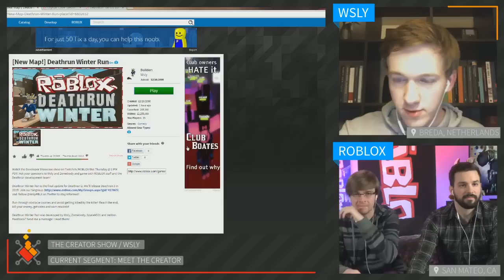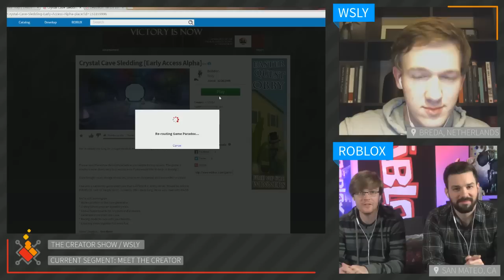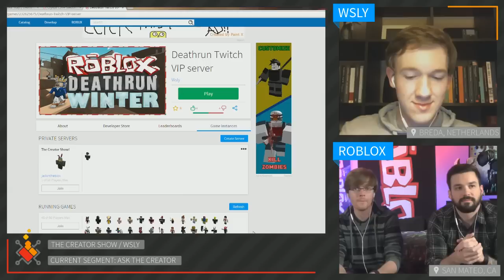The Creator Show, Feat. Wsly (4/2/2015)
In the launch episode of The Creator Show, game developer Wsly joins us to talk about his Deathrun game series -- including the upcoming sequel, Deathrun 3. Every episode, we make a creator from the ROBLOX community the star of the show, and give you the opportunity to ask them questions and play ROBLOX with them.

Watch this show and other LIVE content on our Twitch channel